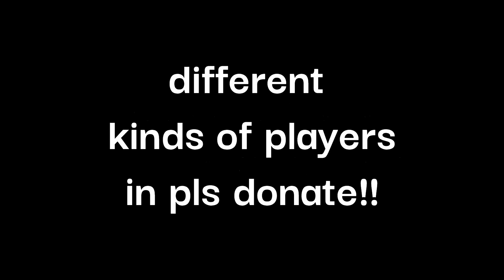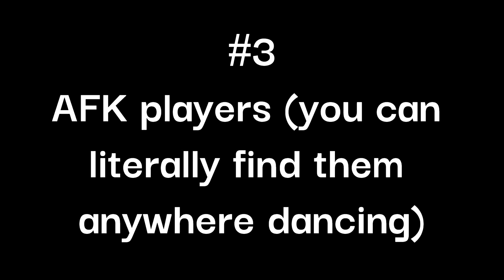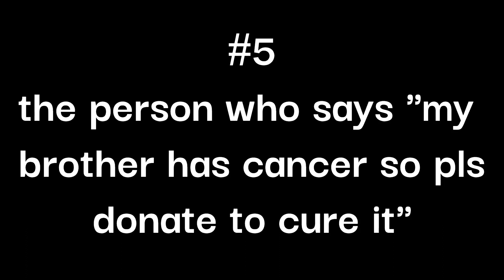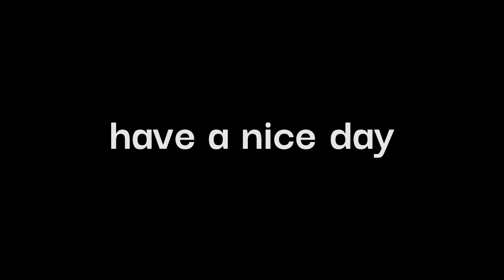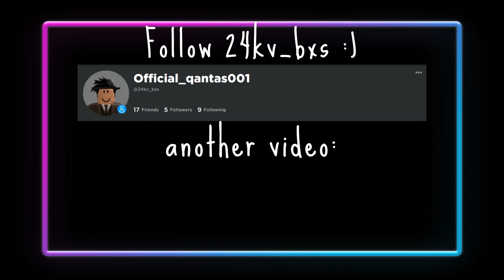5 Different Types of People in PLS DONATE | Roblox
Made by using Clipchamp.

Artist: Undertale

Artist: Musopen (YouTube Audio Libary)

Artist: EGOVERT

If any of this audio is yours, and you want to take it down, I'm glad to take the video down.